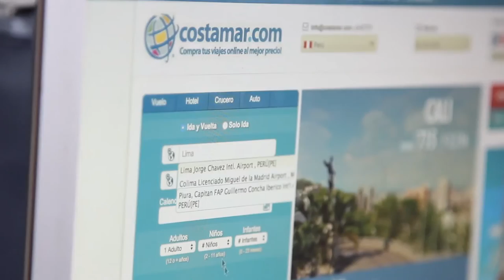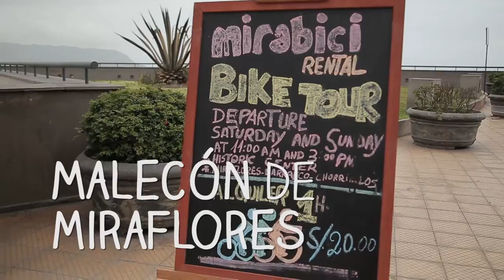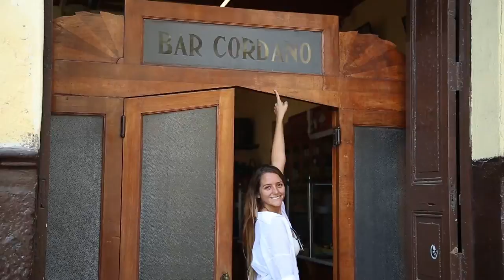BUEN VIAJE a Lima